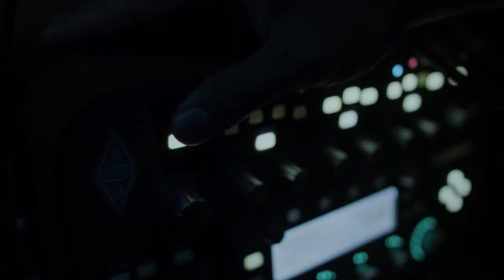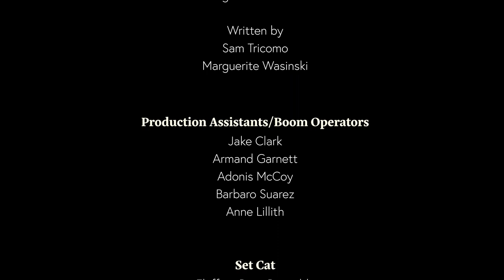EXPOSÉ - Short Film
This film was created for the 2022 Detroit 48 hour film festival! Here is the list of nominations and awards.

Won:
Best Genre
“Golden Coffee Mug”
Best Poster
Best Cast Ensemble
Best Editing
Best Film - 2nd Place

Nominated:
Best Wardrobe
Best Cinematography
Best Actor - Dustin Cehaich
Best Actress - Miranda Cole & Naya Moreno
Best Director

We had such a blast despite encountering difficulties throughout the process, like having to shoot for over 24 hours, and submitting the film with only 4 minutes to spare. We were SO excited and honored to have taken second place overall as well as the other awards we won, and all the nominations we were able to receive!